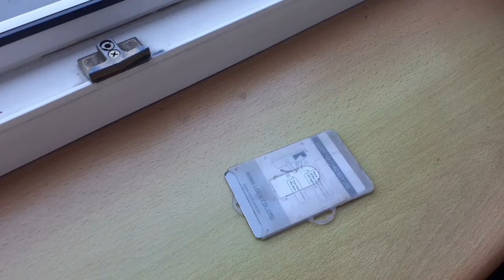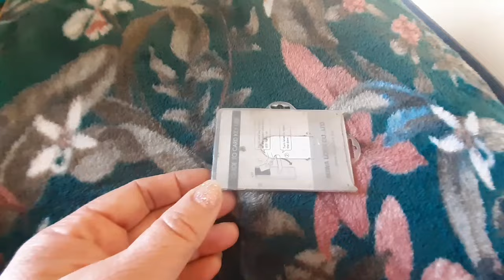Польша Краков. Кто приходит в наше отсутствие? Обувь, цены 15.08.24. Poland Krakow. Shoes prices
Someone walks through the rooms in our absence, without permission and without warning, and even forgets the key to the doors on the window)  And laughter and tears ? What did this someone leave in our room? Or maybe he got hungry and decided to have lunch?

We will also walk with you through the shoe store and find out what the range and prices are.

Кто - то ходит по комнатам в наше отсутствие , без разрешения и без предупреждения, да ещё и ключ от дверей на окне у нас забывает )  И смех , и слёзы ? Что же забыл в нашей комнате этот кто - то ? А быть может он проголодался и решил пообедать?

Также пройдемся с Вами по магазину обуви и узнаем какой ассортимент и цены.

Всем желаю Мира и Добра ❣❣❣